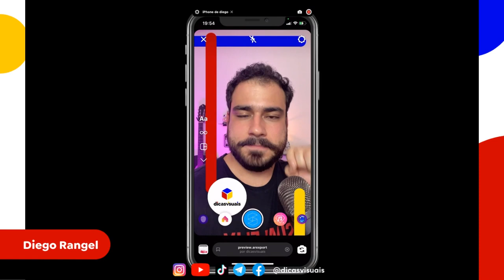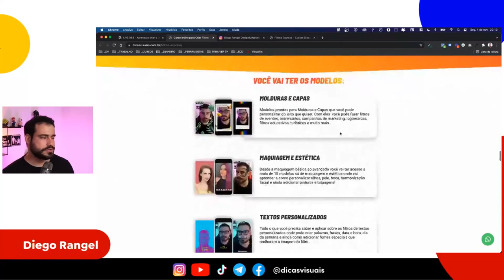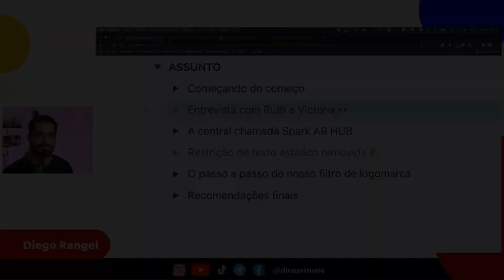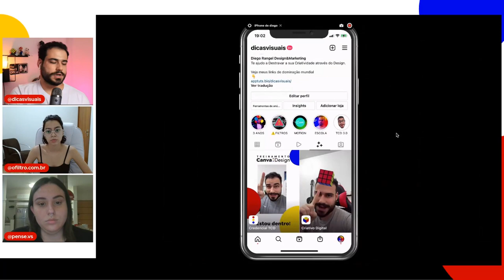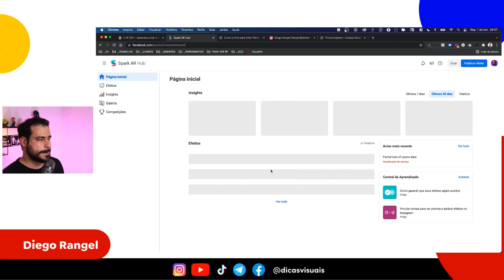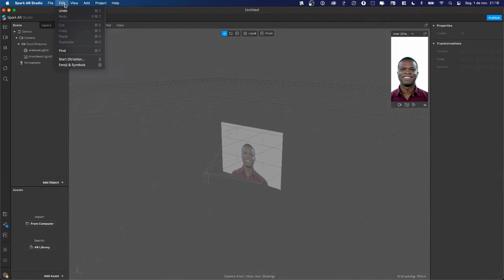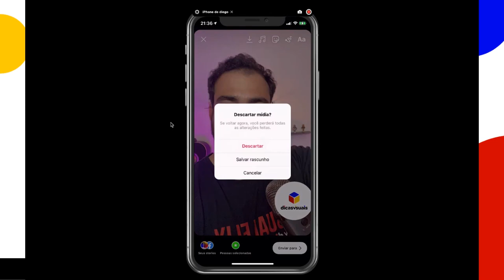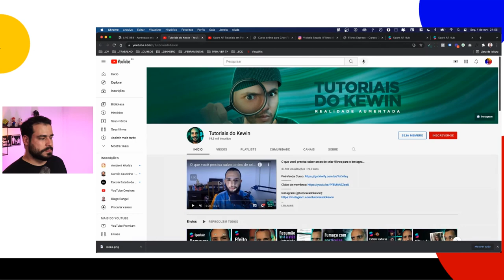LIVE 054 - APRENDA A CRIAR O SEU FILTRO PARA INSTAGRAM COM LOGO PERSONALIZADA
APRENDA A CRIAR O SEU FILTRO PARA INSTAGRAM COM LOGO PERSONALIZADA - é um tutorial completo de criar filtro com logo personalizada.

Filtros não é só coisa de maquiagem como muitos pensam, a novidade desse tutorial de filtros para Instagram é que agora é possível fazer filtro com texto estático na tela e é possível fazer filtros com logomarca também

A presença digital é o que fará total diferença no seu negócio, sendo assim é muito importante levar a sua marca para as redes sociais da maneira certa, e nesse tutorial eu vou te ajudar a fazer o filtro personalizado Instagram

👉 ENTRE PARA O FILTROVERSO - APRENDA A CRIAR E VENDER FILTROS

👉 UM RESUMO DO QUE ESTÁ POR VIR NOS FILTROS PELO FACEBOOK (META)

👉 TUTORIAL DA VICTORIA PARA O CLIENTE SUBIR OS FILTROS NO SPARK AR HUB

👉 REGRAS DOS FILTROS (O QUE PODE E NÃO PODE)

00:00 - Introdução e avisos
13:31 - Começando do começo
22:10 - Explicação sobre o que é um filtro
26:15 - Conhecendo a empresa Meta
28:35 - Exemplos de criações de filtros para o Instagram
33:53 - Por que você e seu cliente precisa de um filtro
35:00 - Consigo criar filtros pelo celular?
36:41 - Programa para criação de filtros
38:23 - Quanto cobrar por um filtro?
40:00 - Entrevista com a Ruth e a Vitória
47:20 - Exemplos de filtros de catálogo como estratégia de venda
51:55 - O que os clientes costumam pedir nos filtros para o Instagram?
57:27 - Perspectivas para o futuro com relação ao futuro dos filtros para o Instagram
1:11:49 - Apresentando a Spark AR HUB e acesso pela conta do Facebook
1:15:51 - Insight e dados dos seus filtros
1:18:17 - Portfólio e competições na galeria do Spark AR HUB
1:19:56 - Como atualizar filtros antigos
1:24:39 - Grupo no Facebook sobre o Spark AR
1:25:32 - Textos estáticos e logos dentro do filtro
1:33:31 - Baixando o programa Spark AR Studio
1:35:22 - O que você precisa saber sobre o Spark
1:37:28 - Passo a passo: criando um filtro com Logomarca
1:53:33 - Link de teste para o cliente testar
1:58:20 - Exportando o arquivo com o filtro
2:02:32 - Envio para o cliente e publicação
2:13:50 - Considerações finais
2:16:29 - Recomendações de canais para seguir